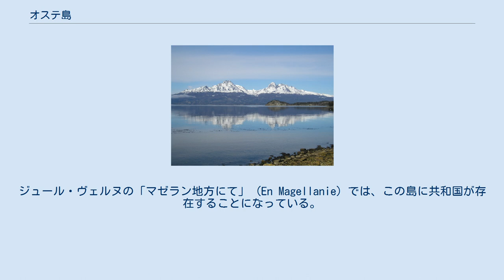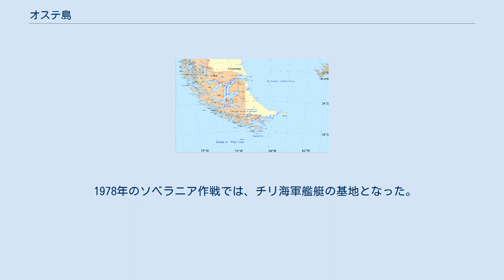オステ島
オステ島の地図 オステ島（スペイン語: Isla Hoste）は、チリ最南部の島。
ビーグル水道をはさんだフエゴ島の南、マレー海峡で分たれたナバリノ島の西に位置する。
地球上最南端の木である Nothofagus antarctica が生育する。
ジュール・ヴェルヌの「マゼラン地方にて」 (En Magellanie) では、この島に共和国が存在することになっている。
 面積は4117平方キロで、ティエラ・デル・フエゴではフエゴ島に次いで二番目に大きい。
西部はアルベルト・デ・アゴスティニ国立公園の一部になっている。
島の最南端はハルディ半島の偽ホーン岬である。
ハルディ、クルエ、ルー、パストゥール、デュマの5つの半島がある。
 1881年から翌年にかけて、フランスの学術調査隊がラ・ロマンシュ号で島を探検した。
1894年には新たに来るウスアイアの鉱夫による犯罪行為を防ぐため、島の南東のテレニカ湾に南米伝道協会の援助で建てられていたスターリング・ハウスというプレハブ小屋が再び使用されるようになった（のち、この建物は国定記念物とされ、プエルトウィリアムズのマルティン・グシンデ人類学博物館の敷地に移築された）。
 チリ政府が牧畜を試みたもののうまくいかず、島は放棄された。
20世紀に入っても、数世帯のヤーガン族が島に居住していた。
先住民族は探検家や漁師と接触して以降、その姿を消した。
そのころから事実上、無人島の状態が続いている。
1992年の国勢調査では3世帯6人が報告されているが、これは同じ国勢調査地区に所属する近隣の島嶼に分布するものである。
 1978年のソベラニア作戦では、チリ海軍艦艇の基地となった。